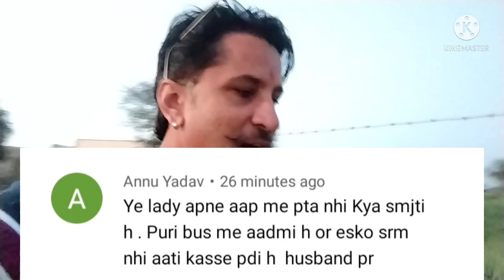Kitni beshram hai 😠meri patni mere upar ksi pdi hai 🤫 itne aadmi baithe ha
Kitni beshram hai 😠meri patni mere upar ksi pdi hai 🤫 itne aadmi baithe hai